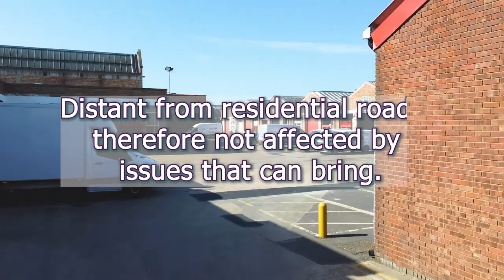East Lane Business Park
The smart choice for businesses needing affordable commercial space in North West London.